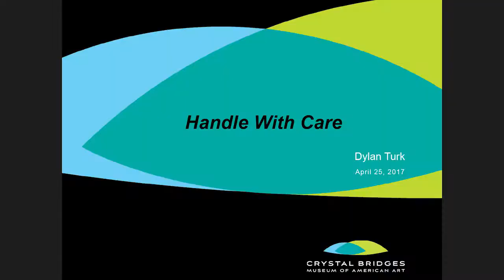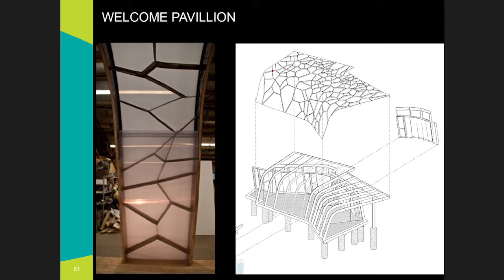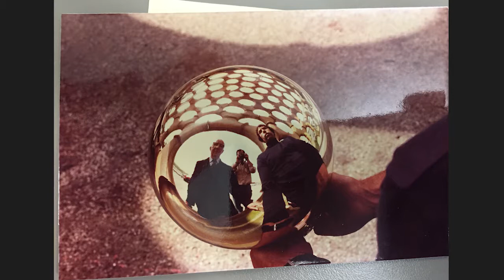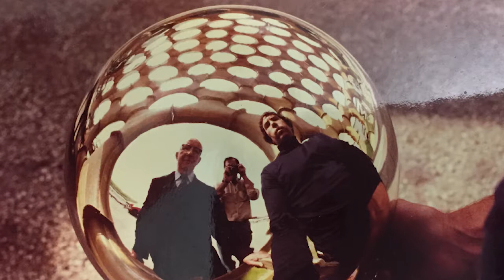SAF Lecture: "Handle With Care" Presented by Dylan Turk, Crystal Bridges April 25, 2017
Dylan Turk, architecture curator, joined Crystal Bridges Museum of American Art in 2015. Turk is a Little Rock, Arkansas native who earned his bachelor’s degree in History of Art and Architecture from the University of Arkansas.

Turk curated “Building Crystal Bridges: Art, Architecture, Nature” a focused exhibition that debuted at the Museum in September, 2015. Building Crystal Bridges is the first exhibition to explore the story of Crystal Bridges’ evolution—from initial conversations, a sketch on a napkin, and the architectural genius of Moshe Safdie—to the cultural institution it has become today. This exhibition morphed into a publication, Art in Architecture, which was published in 2016.

Turk lead the curatorial force behind Frank Lloyd Wright’s Bachman-Wilson House. As the complicated reconstruction of the house occurred, Turk researched Wright, the unique history of the Bachman-Wilson House, and the Modernist connections to the regions. Through the development of a diverse platform of interpretation, guests have opportunities to explore the prolific career, principles, and legacy of Frank Lloyd Wright. The Bachman-Wilson House opened to the public on November 11, 2015.

Turk’s ongoing work at Crystal Bridges focuses on the collection, presentation, and scholarship of the collection, with an emphasis on the development of burgeoning architecture projects including the 2017 acquisition of Buckminster Fuller's Fly’s Eye Dome.

SAF is a not-for-profit organization that celebrates the Sarasota School of Architecture movement and advocates to preserve the midcentury modern structures that exemplify its forward-looking principles.

SAF thanks Ringling College for Art + Design for the venue and to videographer Peter Christ